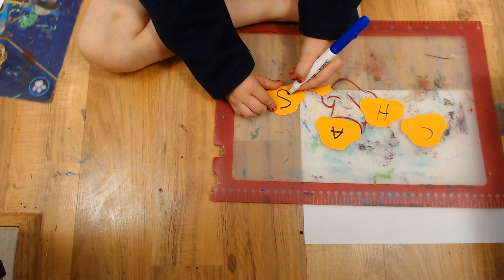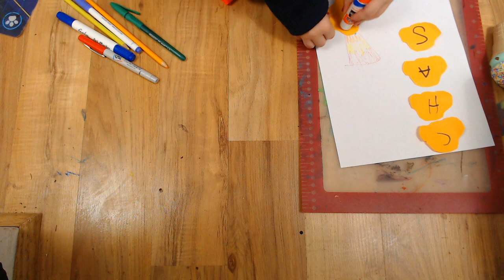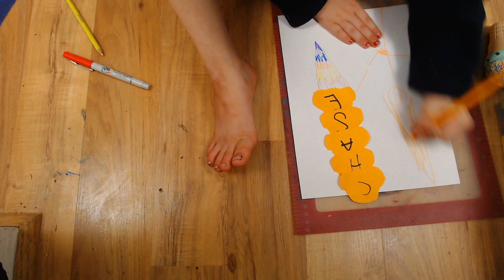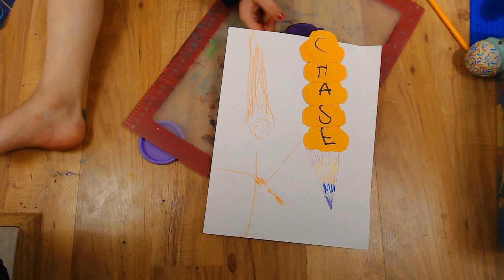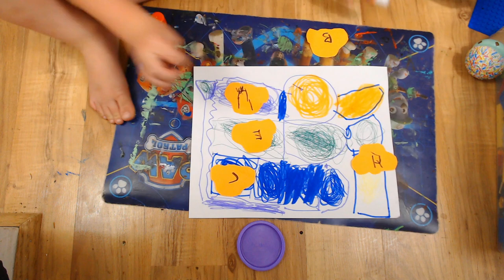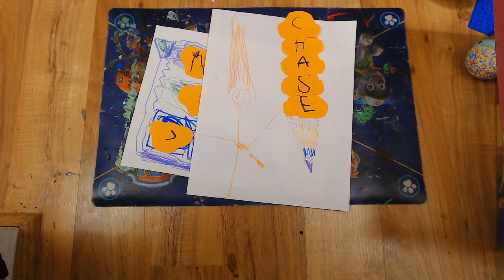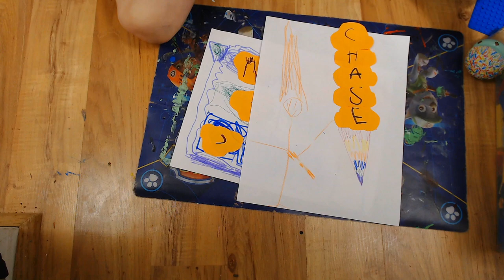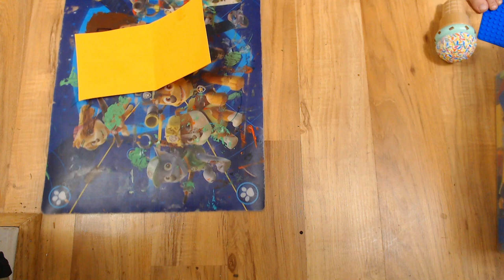The Letter I - Preschool Games and Activities - Online Preschool Video Learning For Kids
The Preschool Project is devoted to bringing fun educational content for you to watch with your preschooler.  Learn and play together with your kids!